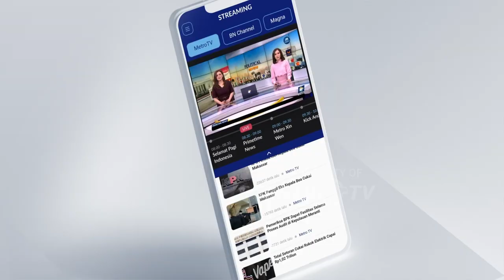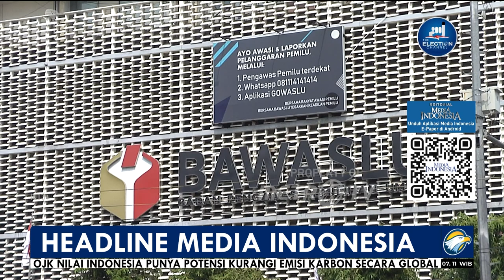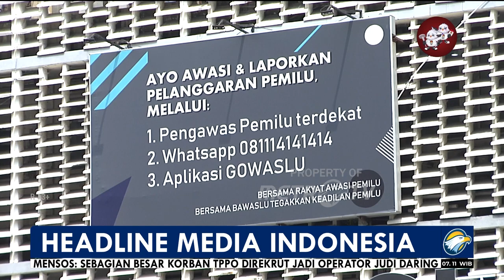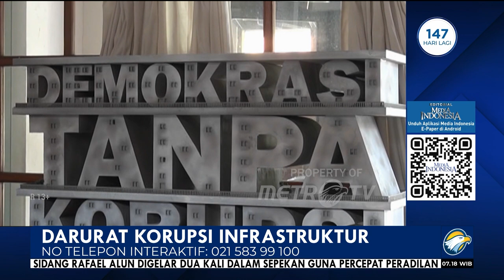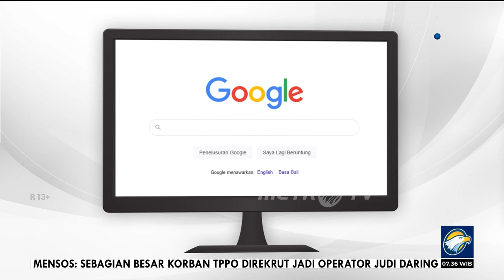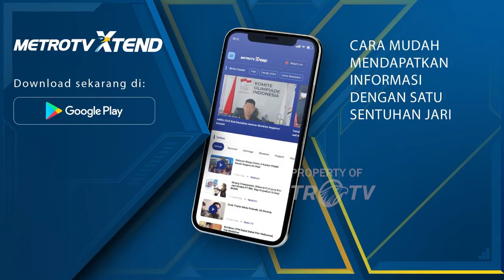Bedah Editorial MI - Darurat Korupsi Infrastruktur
INFRASTRUKTUR sejak era Orde Baru menjadi sasaran empuk para koruptor hingga kini. Bahkan, korupsi di proyek prasarana semakin marak. Hal ini seiring dengan pengalokasian anggaran infrastruktur yang cenderung terus meningkat di era Presiden Joko Widodo hingga mencapai rekor tertinggi sepanjang sejarah.

Saat menyampaikan Rancangan Anggaran Pendapatan dan Belanja Negara (RAPBN) beserta Nota Keuangan 2024, 16 Agustus lalu, Jokowi menyebut  anggaran infrastruktur tahun depan akan dialokasikan sebesar Rp422,7 triliun.

Sepanjang masa periode 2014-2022, Jokowi sudah menghabiskan anggaran infrastruktur sebanyak Rp2.778,2 triliun. Ditambah dengan pada tahun ini yang dialokasikan Rp392 triliun, besaran belanja anggaran parasarana hingga akhir 2023 akan tembus Rp3.000 triliun.

Nilai itu melonjak lebih dari tiga kali lipat jika dibandingkan dengan era pemerintahan Presiden Susilo Bambang Yudhoyono (SBY) pada 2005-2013 yang sebesar Rp824,8 trilun.

Seperti peribahasa 'ada gula, ada semut', dengan gelontoran dana jor-joran, proyek infrastruktur begitu menggiurkan bagi para pemburu rente. Indonesia Corruption Watch (ICW) menyebut selama 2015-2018 saja, kasus korupsi infrastruktur naik 50%.  Banyak di antaranya di bidang transportasi, seperti jalan, jembatan, dan jalur kereta api (KA).

Pada April lalu lalu, Komisi Pemberantasan Korupsi (KPK) menguak kasus dugaan korupsi proyek pembangunan dan perbaikan rel KA, di Jawa, Sumatra, dan Sulawesi. Kasus itu diduga terjadi pada tahun anggaran 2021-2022. KPK menemukan indikasi pemufakatan jahat dengan penerimaan suap sebesar 5%-10% dari nilai proyek.

Yang terbaru, korupsi dipergoki Kejaksaan Agung pada proyek pembangunan Jalan Tol Jakarta-Cikampek (Japek) Elevated II atau Tol Mohammed Bin Zayed (MBZ). Proyek tol yang dikerjakan pada 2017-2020 tersebut menelan anggaran Rp13,5 triliun.

ICW meyakini jumlah kasus korupsi yang infrastruktur yang terjadi di lapangan lebih banyak ketimbang yang ditangani penegak hukum. KPK pun mengakui korupsi sudah sistemik di sektor infrastruktur.

Lembaga tersebut dari nilai kontrak 100%, nilai riil infrastruktur umumnya hanya tersisa 50% yang digunakan untuk pembangunan. Selebihnya menjadi bancakan para koruptor.

Sesungguhnya tidak ada yang salah dengan ambisi Presiden Jokowi untuk menggencarkan pembangunan infrastruktur. Malah, keberhasilan Jokowi mengeksekusi sejumlah mega proyek yang sempat mangkrak di era SBY patut kita apresiasi.

Hanya saja, Jokowi luput memperhitungkan lemahnya kapasitas SDM. Transparency International Indonesia (TII) menyoroti penerapan sistem digital yang belum efektif karena masalah integritas SDM dan buruknya kualitas penegakan hukum.

Karena persoalan itu pula, TII mengingatkan tingginya risiko korupsi proyek-proyek infrastruktur dengan anggaran jumbo, seperti proyek kereta cepat Jakarta-Bandung dan pembangunan Ibu Kota Negara (IKN) Nusantara.

Dampak korupsi infrastruktur bukan hanya pada kualitas proyek, melainkan juga pada beban utang yang harus ditanggung rakyat. Pada periode 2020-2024, kemampuan APBN untuk membiayai pembangunan infrastruktur hanya sekitar 30%.
Sisanya yang mencapai nominal Rp1.400-an triliun harus dibiayai dari sumber lain, termasuk utang. Anggaran negara bisa jebol oleh proyek-proyek yang boros biaya karena dananya banyak mengalir ke kantong pribadi.

Saat ini, korupsi infrastruktur sudah masuk kondisi darurat. Pemerintah sebaiknya lebih berhati-hati mengeksekusi proyek infrastruktur.

Setiap proyek harus direncanakan secara matang dengan pengawalan akuntabilitas secara ketat dan transparan agar tidak menjadi relik sebagai simbol ketamakan para koruptor.